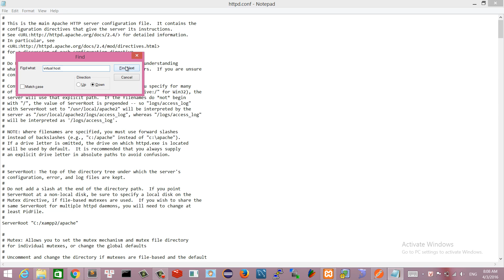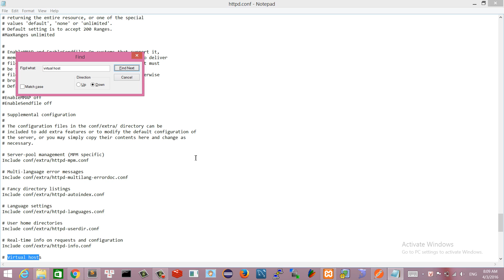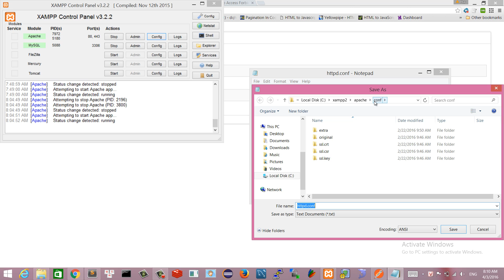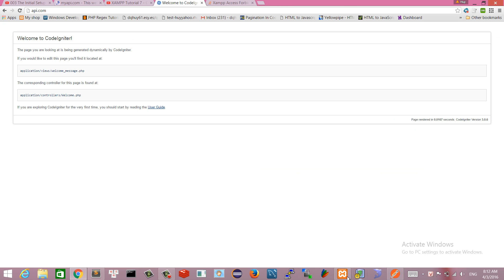Tạo vhost xampp windows